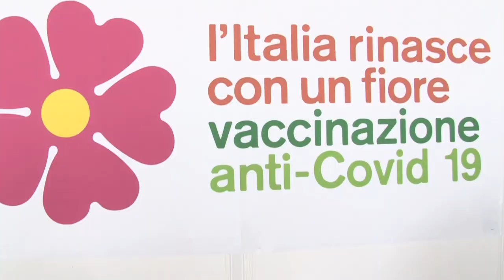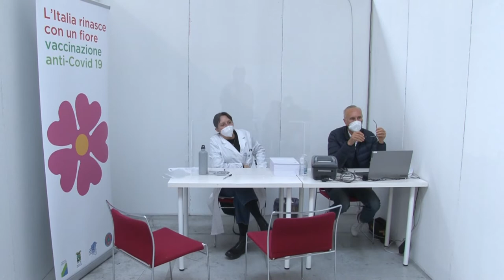A Pescara vaccinazioni al via al PalaFiere di via Tirino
Ha aperto oggi a Pescara al PalaFiere di via Tirino il centro per le vaccinazioni di massa. Oggi prime 300 inoculazioni